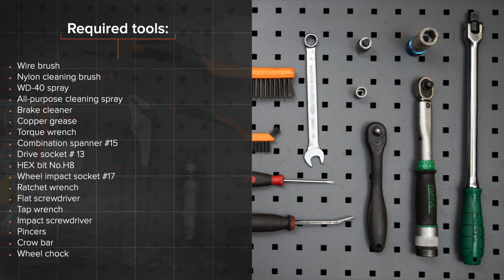Hvordan bytte bak hjullager der på AUDI A6 C5 Avant [AUTODOC-VIDEOLEKSJONER]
Hvordan bytte bak hjullager / hjullagersett på AUDI A6 2 (4B5) 2.4 Stasjonsvogn 1997–2005 [AUTODOC-VIDEOLEKSJONER]

Hjullager til kjøretøyet AUDI A4 B5 Avant (8D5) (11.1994–09.2001) / AUDI A4 B5 Saloon (8D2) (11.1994–09.2001) / AUDI A6 C5 Saloon (4B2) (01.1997–01.2005) / AUDI A8 D2 (4D2, 4D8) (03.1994–09.2002) / SKODA Superb I Saloon (3U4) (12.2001–03.2008) bør som regel erstattes i én og samme prosedyre. Det er imidlertid noen små forskjeller, på grunn av spesifikke egenskaper ved kjøretøyets design.

0:00 — AUDI A6 (4B5) – hjullager / hjullagersett: trinn-for-trinn veiledning for utskifting
0:53 — Rengjør festene på braketten til bremsecaliperen.
2:10— Fjern kalipperbraketten.
2:43 — Skru løs hjulnavboltene.
4:34 — Stram hjulnavboltene.
5:03 — Rengjør bremsekalipperbraketten for smuss og støv.